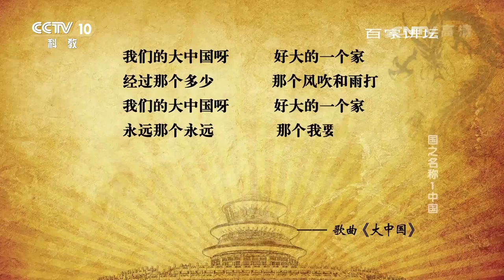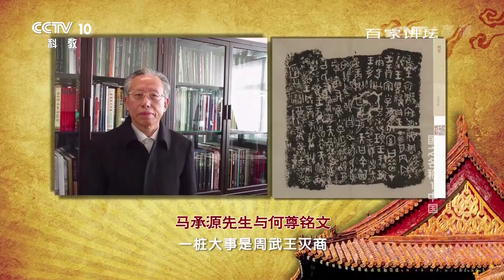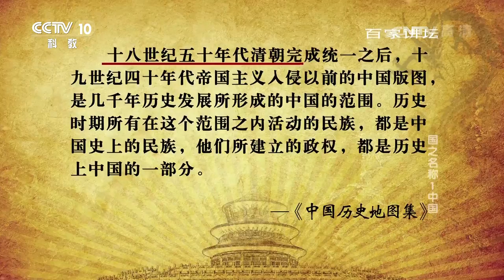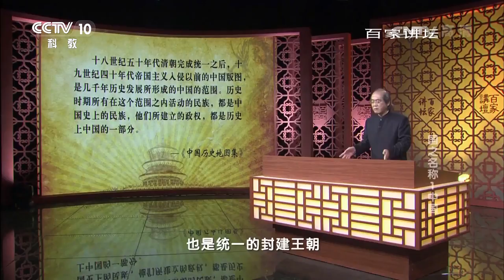《百家讲坛》 20170326 国之名称（1）中国 | CCTV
【节目简介】